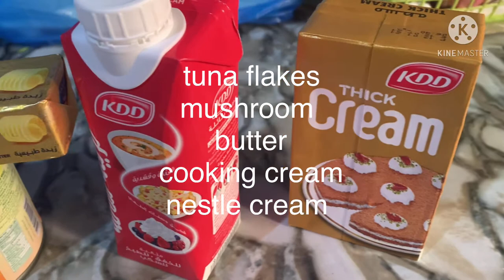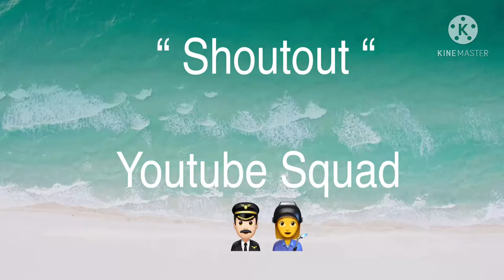How to cook a Pasta Tuna with Mushrooms Cream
How to Cook a simple Pasta Tuna with Mushrooms Cream